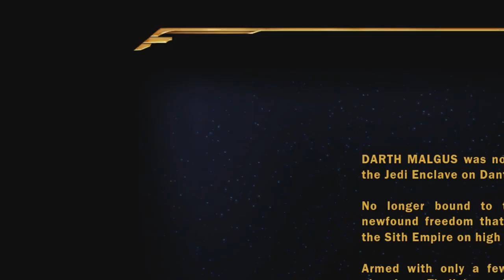PTS 7.0 : Styles de combats et création de personnage - Je suis rassuré !